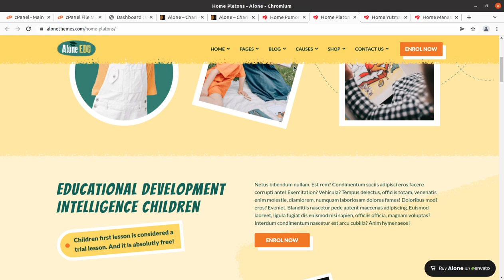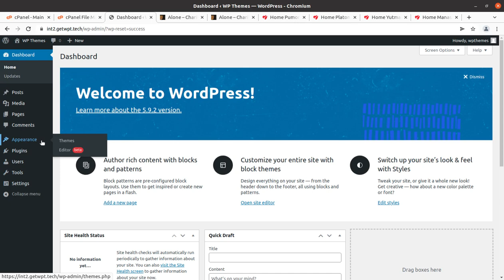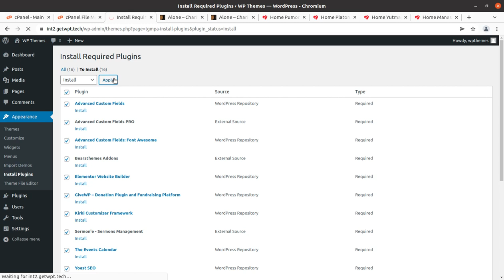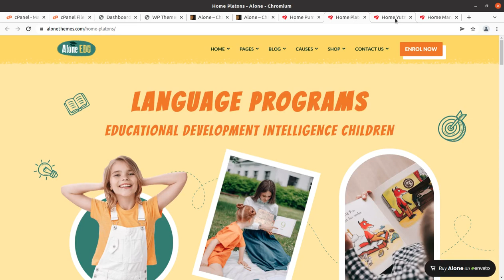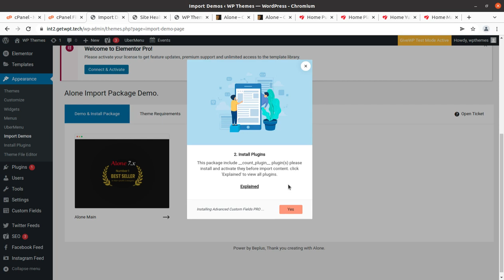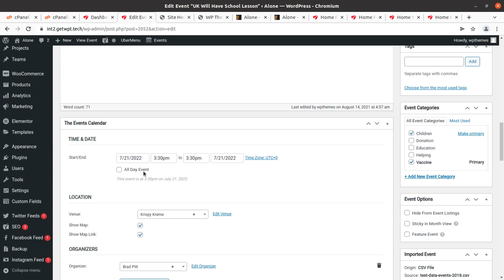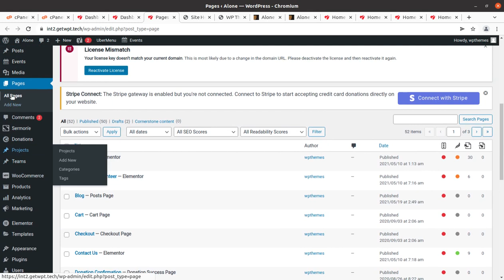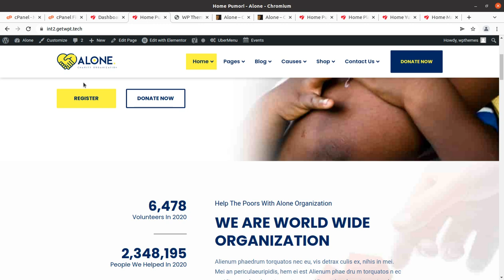Create NGO Charity Multipurpose Website | Non-Profit, Fundraising Theme | Alone WordPress Theme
Charity and nonprofit websites need to create the right first impression and make it easy for people to donate. When so many WordPress themes are designed for businesses, it can be tricky to find one that works for a charity website.
It’s clear that crowdfunding and charity organizations have embraced the internet to solicit donations and funding, and nonprofits are also benefitting from the exposure that websites can bring. However, when it comes to the functionality required, you may have less of an idea.
When looking for the perfect charity or nonprofit theme, you’ll want it to have clear navigation to enable visitors to work their way through your site easily. Furthermore, a powerful donation plugin is crucial for collecting any money received. Finally, a slider option or two will be a helpful bonus for convincing visitors to donate, by helping you to create and showcase prominent calls to action.
Aline WordPress Theme is powerful and flexible that comes with 30+ unique and stunning demos, suitable for all your idea and different types of Non-profit Organizations, NGO, Church, Events, Political Candidates, Campaign projects.

Alone WordPress Theme Features:
Super fast, light weighted
Best for SEO, friendly code
Fully Responsive and Retina Ready
Easily customizable